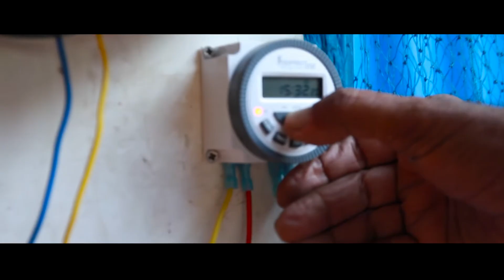Aquaponics Vertical Farming